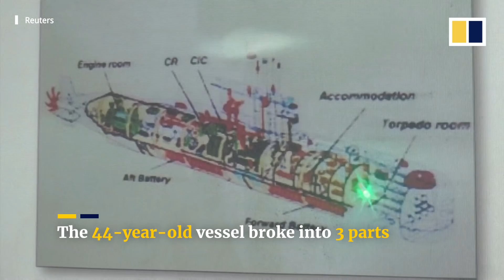Indonesian navy declares all 53 sailors aboard sunken submarine dead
Indonesian authorities said on April 25, 2021, that the KRI Nanggala 402 submarine, which went missing off the coast of Bali, was found broken into three pieces. All 53 crew aboard the 44-year-old submarine were confirmed dead. The military ruled out human error as the cause of the accident.